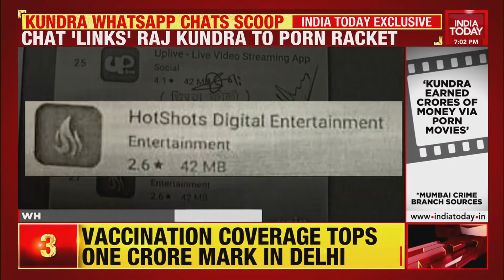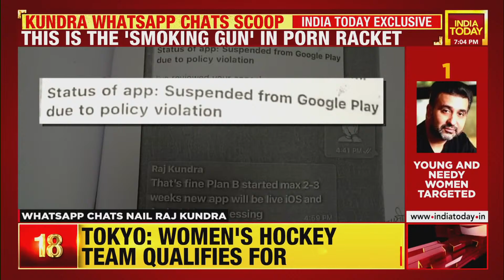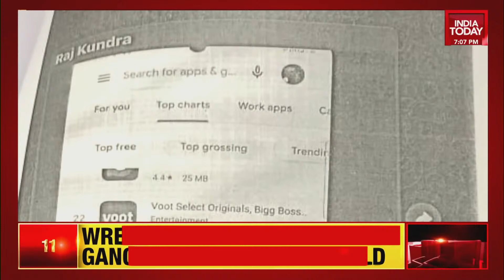Raj Kundra Case: Actor Gehana Vasisth's Sensational Remarks Against Mumbai Police & More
Days after Mumbai Police filed an FIR against actress Gehana Vasisth in connection with the adult films racket case involving businessman Raj Kundra, the actor made a sensational statement against the Mumbai Police. While speaking with India Today, she claimed that the police asked her to give them 15 lakh rupees. Watch the exclusive video to find out more details.